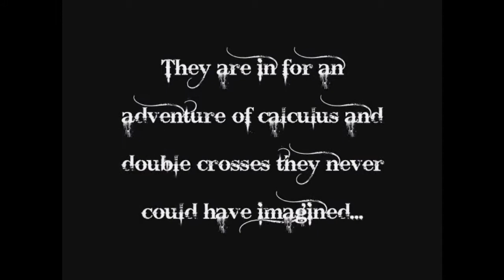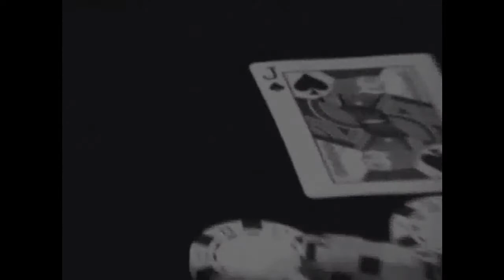The Calcfather Part I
Made for a school project in Calculus, the regular MSS team joined forces with their classmates to make this epic adventure of calculus and betrayal. Set in the 20's the family of Higginsoni is up to no good.

This is part 1 of a 6 part movie.  Parts of it may be boring but had to be done in order to actually include calculus/game theory.